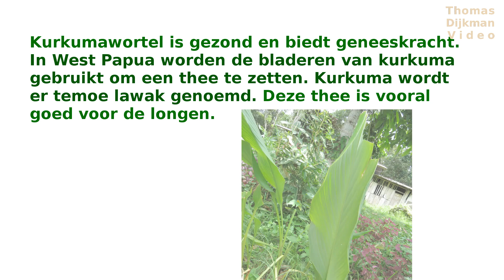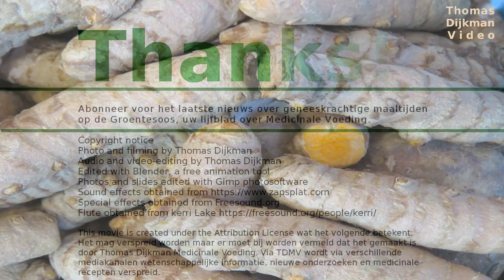De geneeskracht van kurkuma en kurkumablad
Papuavrouw vertelt dat men een thee maakt van kurkumablad. Deze thee heeft medicinale kwaliteiten.

De foto's van de krukumaplant die je ziet, komen uit Amsterdam. De tropisch, medicnae plant kurkuma wordt in Nederland bij plantenwinkels verkocht om zijn sierkracht. Deze prachtige plant viedt ook veel geneeskracht.